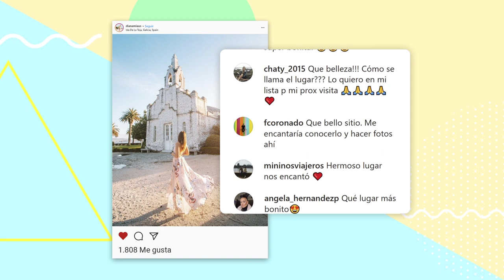Resumen de momentosRíasBaixas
Vídeo resumen de la primera fase de la campaña momentosRíasBaixas. Recopilatorio con las miles de imágenes que las personas usuarias de nuestras redes sociales compartieron con el destino RíasBaixas: atardeceres, rutas en bici, momentos en familia, en pareja o con las amistades.
¡Volved pronto!